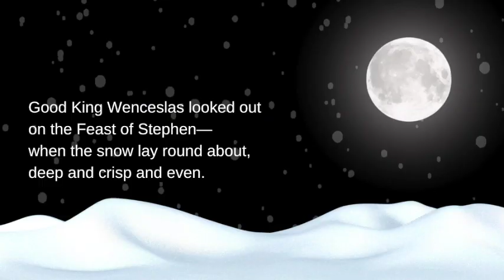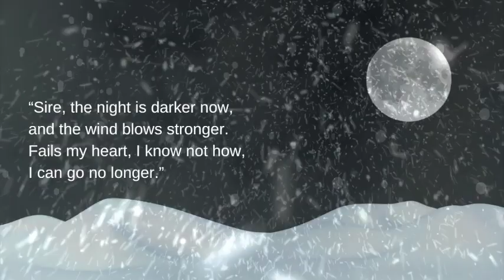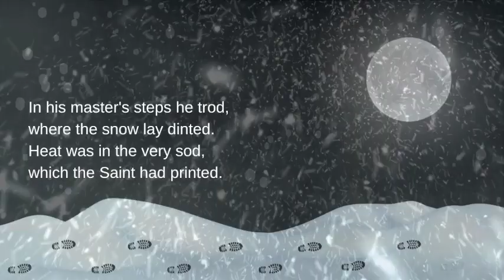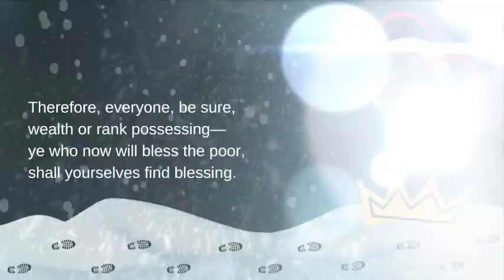Good King Wenceslas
By John Mason Neale & Thomas Helmore

VERSE 1
[G] Good King Wenceslas looked out [C] on the [D] Feast of [G] Stephen—[G] when the snow lay round about, [C] deep and [D] crisp and [G] even.

[G] Brightly shone the moon that night, [C] though the [D] frost was [G] cruel—[D] when a poor man [Em] came in sight, [C] gathering [D] winter [Em] fu[C]u[G]el.
[G] [C | D ] [G] [G]

VERSE 2
[G] “Hither, Podevin, and stand by me, [C] if thou [D] know'st it, [G] telling. [G] Yonder peasant, who is he? [C] Where and [D] what his [G] dwelling?”

[G] “Sire, he lives a good league hence, [C] under[D]neath the [G] mountain—[D] right against the [Em] forest fence, [C] by Saint [D] Agnes' [Em] Fou[C]oun[G]tain.”

VERSE 3
[G] “Bring me meat and bring me wine, [C] bring me [D] pine logs, [G] hither. [G] We shall go and see him dine, [C] when we [D] bear him [G] thither.”

[G] Page and Monarch forth they went, [C] forth they [D] went to[G]gether, [D] through the rude wind's [Em] wild lament, [C] and the [D] bitter [Em] we[C]ea[G]ther.

VERSE 4
[G] “Sire, the night is [Em] darker now, [C] and the [D] wind blows [G] stronger. [G] Fails my heart, I [Em] know not how, [C] I can [D] go no [G] longer.”

[G] “Mark my footsteps, [Em] my good Page, [C] tread thou [D] in them [G] boldly. [D] Thou shalt find the [Em] winter's rage, [C] freeze thy [D] blood less [Em] co[C]old[G]ly.”

VERSE 5
[G] In his master's steps he trod, [C] where the [D] snow lay [G] dinted. [G] Heat was in the very sod, [C] which the [D] Saint had [G] printed.

[G] Therefore, everyone, be sure, [C] wealth or [D] rank poss[G]essing—[D] ye who now will [Em] bless the poor, [C] shall your[D]selves find [Em] ble[C]ess[G]ing.